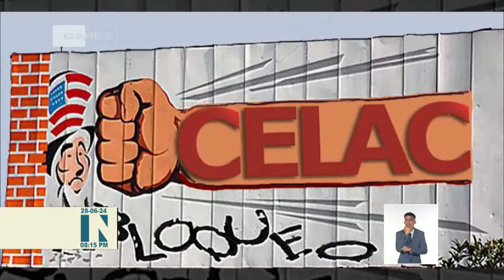Cuba tiene derecho a vivir sin bloqueo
Parlamentos regionales de Latinoamérica respaldaron hoy la Declaración de la Comunidad de Estados Latinoamericanos y Caribeños (CELAC) respecto a poner fin al Bloqueo impuesto por el Gobierno de Estados Unidos Cuba, y a la exclusión de nuestro país de la unilateral lista de naciones que supuestamente patrocinan el terrorismo.